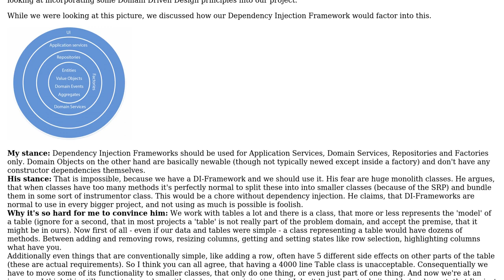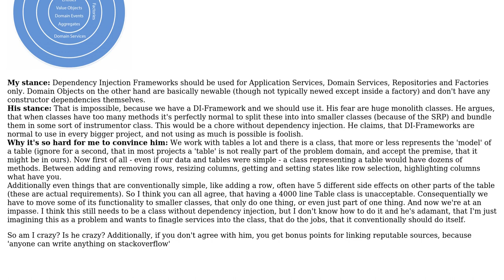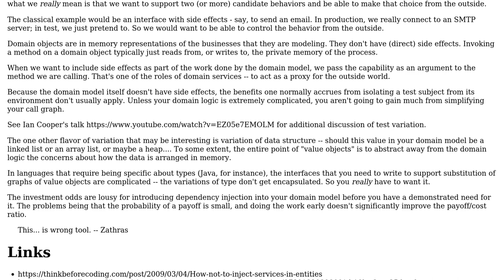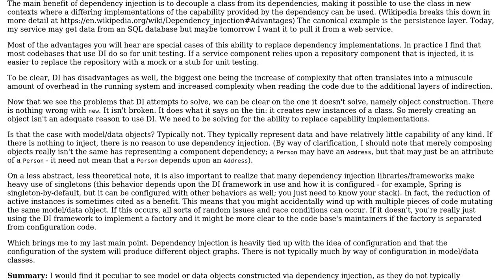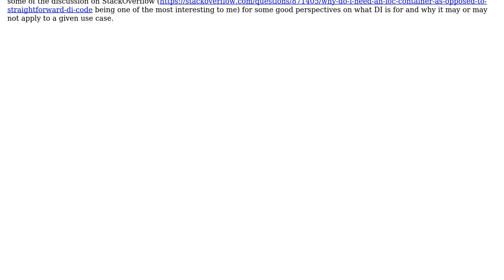Software Engineering: Construct Entities via Dependency Injection Framework (3 Solutions!!)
Software Engineering: Construct Entities via Dependency Injection Framework

With thanks & praise to God, and with thanks to the many people who have made this project possible! | Content (except music & images) licensed under CC BY-SA | Music | Images & others | With thanks to user winson user VoiceOfUnreason user Michael user KeTr and the Stack Exchange Network Trademarks are property of their respective owners. You are responsible for your own actions.